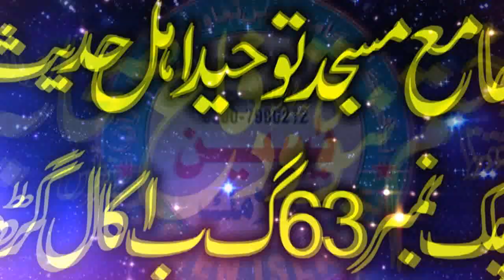Molana Abdul Rauf Yazdani Sahib. New Bayan In Akal Garh FSD. Zikar Mery Mehboob Mustafa SLM Ka...